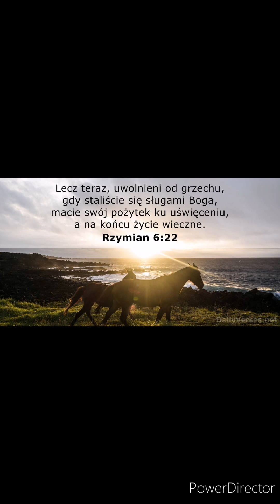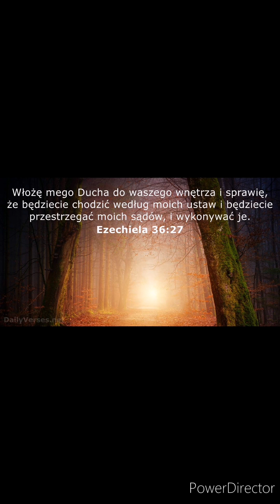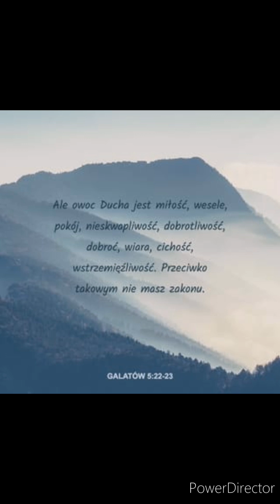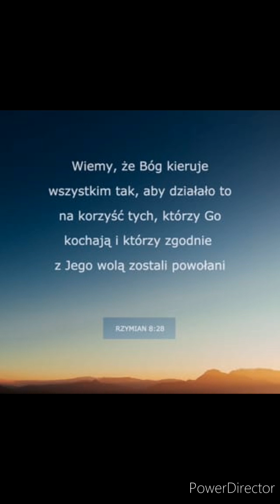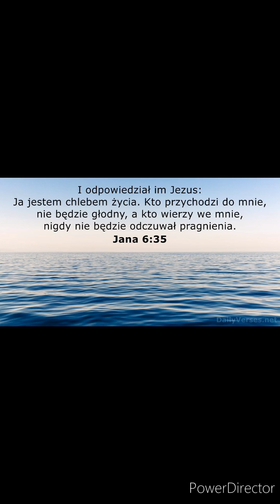DOBRA NOWINA ZBAWIENIA, DAR ŁASKI JEZUS MESJASZ BÓG ŻYWY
EWANGELIA ŻYCIA WIECZNEGO
DOBRA NOWINA
JEZUS MESJASZ
JEDNORODZONY SYN BOŻY
GRZECHÓW ODKUPICIEL
BÓG ŻYWY
DAWCA ŻYCIA
MOST ŁĄCZĄCY Z OJCEM
OJCIEC I SYN JEDNO SĄ
PAN BÓG GROMADZI SWOJE OWCE, KTÓRE SĄ W ROZPROSZENIU ZA GRANICAMI, GROMADZI JE DO JEDNEJ ZAGRODY.
OTWÓRZ SERCE NA PISMO ŚWIĘTE.
12 PLEMION ISRAELA W ROZPROSZENIU.
JEZUS POWIEDZIAŁ ŻE JESZCZE INNE OWCE ZGROMADZI DO SWOJEJ OWCZARNI I BĘDZIE JEDEN PASTERZ I JEDNA OWCZARNIA. WŁAŚNIE PUKA DO TWOJEGO SERCA, CZY OTWORZYSZ DRZWI ?

👉Ew. JANA
10:14
Ja jestem dobrym pasterzem i znam moje owce, a moje mnie znają.
10:15
Jak mnie zna Ojciec, i ja znam Ojca; i oddaję moje życie za owce.
10:16
👉A mam także inne owce, które nie są z tej owczarni. Również te muszę przyprowadzić i będą słuchać mego głosu, i będzie jedna owczarnia i jeden pasterz.👈
10:17
Dlatego Ojciec mnie miłuje, bo ja oddaję swoje życie, aby je znowu wziąć.
10:18
Nikt mi go nie odbiera, ale ja oddaję je sam z siebie. Mam moc je oddać i mam moc znowu je wziąć. Ten nakaz otrzymałem od mego Ojca.
10:19
Wtedy znowu nastąpił rozłam wśród Żydów z powodu tych słów

🛑LIST DO RZYMIAN
2:28
Nie ten bowiem jest Żydem, kto jest Żydem na zewnątrz, ani nie to jest obrzezaniem, co jest na zewnątrz, na ciele;
2:29
Ale ten jest Żydem, kto jest nim wewnątrz, i to jest obrzezanie, co jest obrzezaniem serca, w duchu, nie w literze, którego chwała nie pochodzi od ludzi, lecz od Boga.
A M E N ❤️